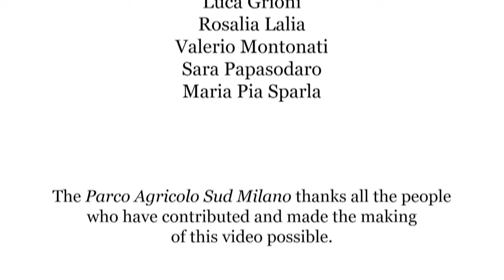Parco Agricolo Sud Milano (ENG)